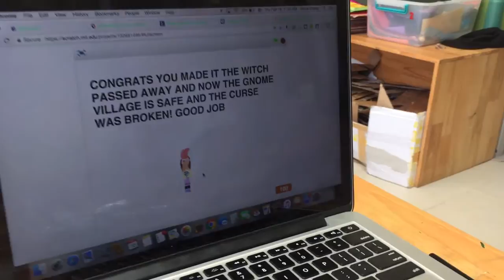Grade 4 - Design games with Makey Makey - 2017